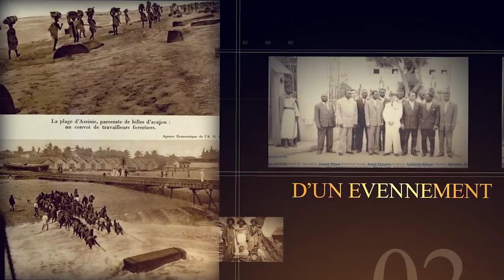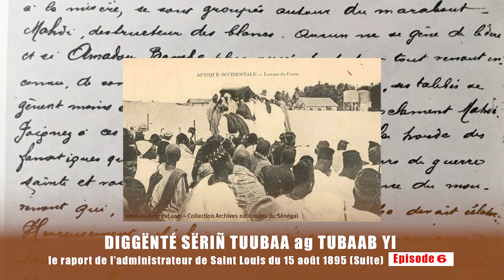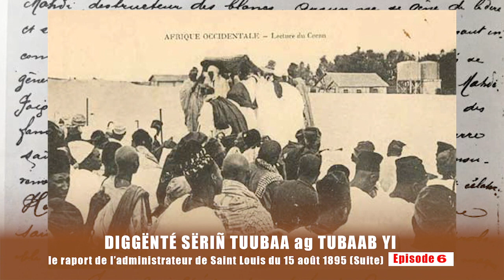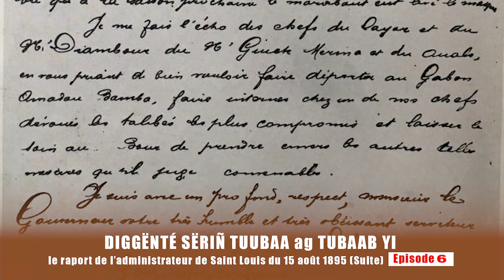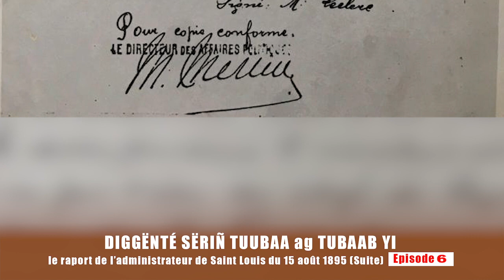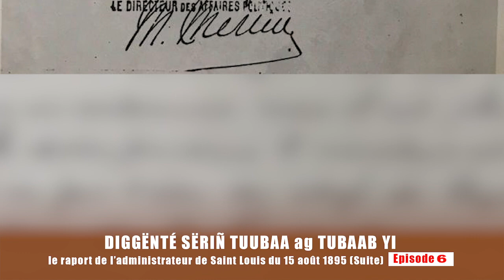DIGGËNTÉ SËRIÑ TUUBAA agTUBAABYI le raport de l’administrateur de Saint Louis du 15 août 1895 Ep 6